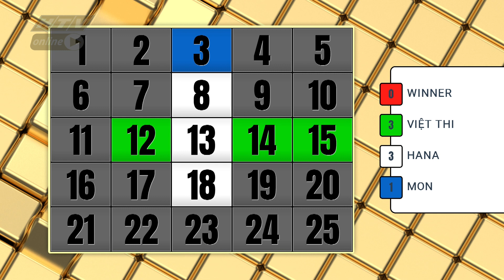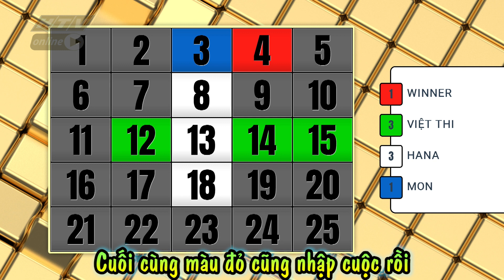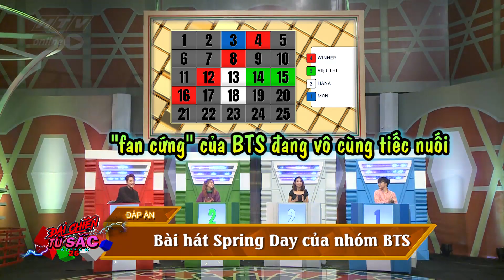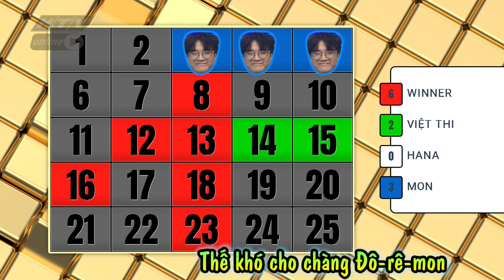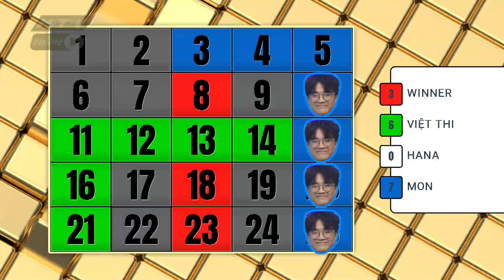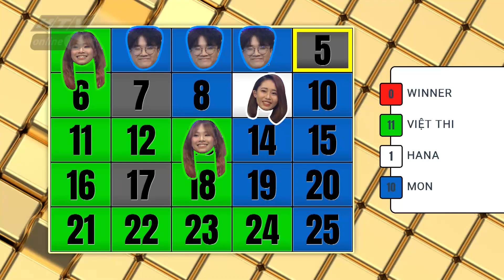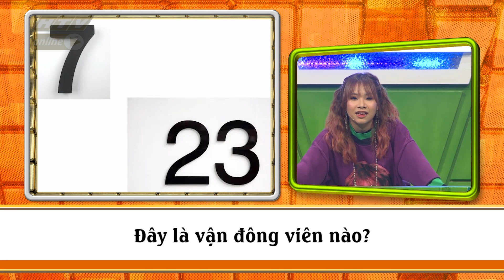ĐẠI CHIẾN TỨ SẮC | Cuộc chiến của những người anh em P336 | DCTS TẬP 7 FULL | 19/8/2019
"Đại Chiến Tứ Sắc" phát sóng vào lúc 20g30 thứ hai hàng tuần trên kênh HTV7.

"Đại chiến tứ sắc - Attack 25" dựa trên format chương trình 'Panel Quiz Attack 25' do Đài Truyền hình Asahi Nhật Bản sở hữu bản quyền. Lên sóng từ năm 1975, 'Panel Quiz Attack 25' hiện vẫn là một trong những gameshow được yêu thích tại Nhật Bản trong suốt 44 năm qua

Đây là gameshow trí tuệ hấp dẫn. Mỗi tập ghi hình sẽ có sự tham gia của 4 người chơi, đại diện cho 4 màu sắc: đỏ, xanh lá, trắng và xanh dương. Mỗi người sẽ phải trả lời đúng các câu hỏi để ghi điểm, đồng thời sử dụng “chiến thuật” thông minh và sắc bén để “cướp” ô màu của đối thủ.
Phiên bản Việt hoá của 'Panel Quiz Attack 25' Nhật Bản vừa kế thừa, vừa phát huy những tinh hoa từ bản gốc. Bên cạnh format mới lạ, "Đại chiến tứ sắc - Attack 25" còn thu hút sự quan tâm, chú ý của khán giả bởi dàn khách mời là các nghệ sĩ nổi tiếng trong showbiz và cả các siêu nhí hot, hứa hẹn đem lại tính giải trí, hài hước cực cao.

MC Quang Bảo là người 'cầm trịch' chương trình, cùng với sự đồng hành của 2 trợ lý xinh đẹp là Emma Nhất Khanh và thành viên của nhóm nhạc Việt với lượng fan hùng hậu - Gina M P336.

Cú pháp tìm nhanh chính xác: "HTV DCTS" hoặc "HTV DCTS Tap XYZ".
HTV ĐẠI CHIẾN TỨ SẮC | HTV DCTS #5 FULL | 12/8/2019